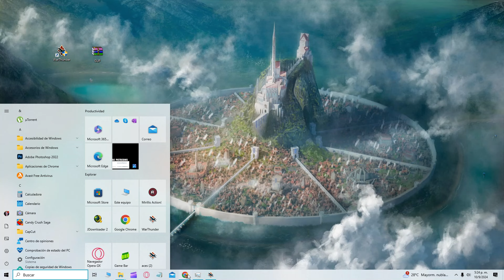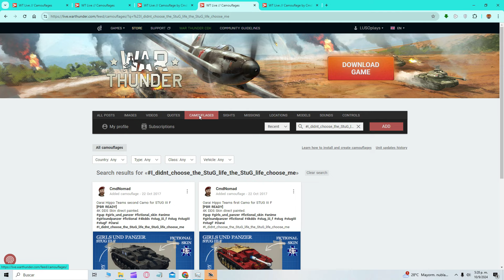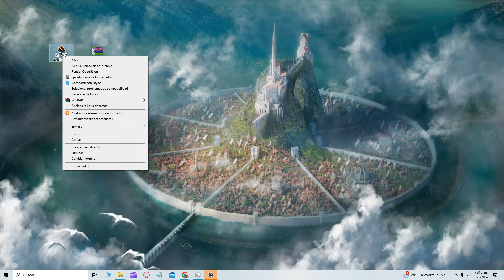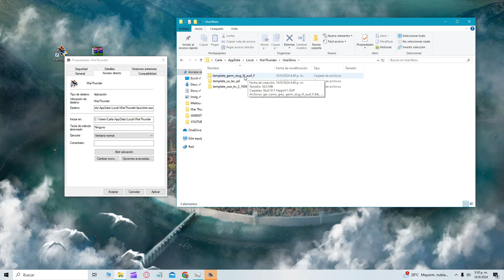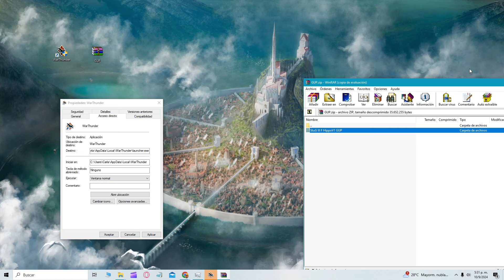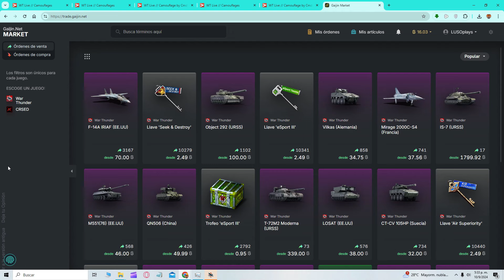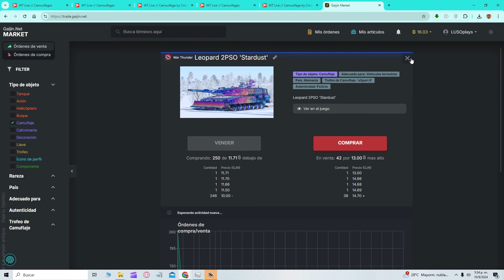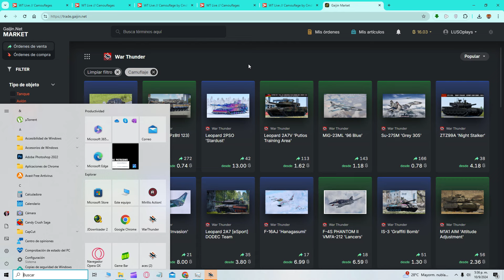Como instalar SKIN ( Camuflajes ) Personalizados o Comprados | WAR THUNDER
WarThunder es un juego de combate MMO para PC

- Te gustan mis videos y Quieres invitarme un Cafecito o una Chelita

LISTAS DE INTERES

El juego (War Thunder ) contiene aeronaves de la Primera Guerra
Mundial, hasta los reactores MiG-15 soviético y F-86 Sabre
estadounidense, protagonistas en la Guerra de Corea, pasando
por una variedad de bombarderos tan conocidos como el B-17
Flying Fortress estadounidense, o el Heinkel 111 alemán.

War Thunder :De los países implicados en la Segunda Guerra Mundial y en la Guerra de Corea intervalo histórico aproximado del videojuego, el usuario puede escoger entre Reino Unido, la Unión Soviética, Estados Unidos, Alemania y Japón.

War Thunder: ofrece una experiencia de aviación y carros altamente detallada y personalizada, proporcionando a los jugadores acceso a cientos de modelos.
War Thunder Características incluidas:
War Thunder Batallas en plataforma cruzada entre jugadores de PC, PS4,Mac y Linux – todos en el mismo servidorWar Thunder: Cerca de 600 aviones y carros históricamente creíbles: cazas,
bombarderos, aviones de ataque, carros, cazatanques, artillería autopropulsada e vehículo atiaéreos.
War Thunder te permite múltiples opciones de configuración que permiten a los pilotos virtuales, carristas
War Thunder Batallas aéreas
-War Thunder Arcade :
 Aunque este modo es más simple que los otros, War Thunder añade realismo en cuanto a la resistencia de cada aeronave, 32 personas aproximadamente con aviones de las 5 naciones disponibles Este modo posee el "Ground Strike", que consiste en destruir las fuerzas terrestres enemigas.
Domination, que consiste en capturar los tres aeródromos y defenderlos.
-War Thunder Realista :
War Thunder, Llamadas también "Historical Battles" (Batallas históricas)Un ejemplo es que los enemigos ya no se marcan, es mas difícil manejar el aparato y cuando gastas tu municion ya no se te recarga automáticamente sino que tienes que
aterrizar en un aeródromo y esperar a que te la recargen.
-War Thunder Simulator .
Este modo es el mas realista de todos por ser una simulación basada en la realidad.
-War Thunder Batallas terrestres :
War Thunder dispone de vehículos de tierra (tanques) desde que salió la versión 1.41,
que poseía la expansión "Ground Forces". Las facciones que puedes controlar son las mismas que en las batallas aéreas exceptuando Japón y Reino Unido. Puedes dirigir vehículos alemanes como el Tiger II PzKpfw VI Ausf. B, el Panther II, y el Jagdtiger, o soviéticos como
el IS-4M, T-54 mod 1951 y el ISU-152. Con la versión 1.45, conocido como "Steel Generals", se
introdujo a la fuerzas estadounidenses. Estas incluyen el M6, M103, M41, M3 Lee, M16 y el M2.( War Thunder ) .
-War Thunder Batallas navales